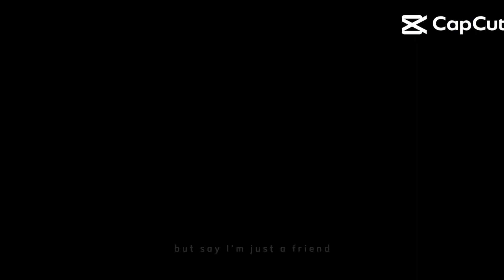JUNGLY TIỂU CẢNH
Bên mình vừa hoàn thiện xong phiên bản thu nhỏ Đỉnh Phật Môn theo yêu cầu của bạn khách, tụi e vẫn miệt mài tăng ca làm những chiếc hồ còn lại, những chiếc hồ phật phong thủy, thư giãn, tịnh tâm, xã stress, chữa lành tâm hồn sau những ngày làm việc mệt mỏi 🥰, bên shop mình có bán kèm thêm bộ khay ấm trà, nụ trầm, lư trầm, hộp đựng trầm, chuỗi trầm, đá thạnh anh tím, lá quyệt quế phong thủy bạn nào thích layout phật liên hệ bên mình có làm đủ kích thước theo yêu cầu, ship toàn quốc..🥰🥰🥰

JUNGLY TIỂU CẢNH BIẾN SỞ THÍCH CỦA BẠN THÀNH HIỆN THẬT ☘☘☘
Để làm ra những chiếc hồ cho khách, mình luôn đi chọn tìm những vật liệu tốt nhất đẹp nhất, trong quá trình làm tụi mình luôn chỉnh chu từng chi tiết nhỏ để những chiếc hồ khi đến tay khách hàng luôn hài lòng, luôn đặt vị trí của mình vào khách hàng để tạo ra những chiếc hồ đẹp nhất có thể, mình xin cảm ơn những bạn khách tin tưởng ủng hộ những sản phẩm bên mình, cảm ơn mọi người nhất nhiều, ship toàn quốc..🙏🙏🙏

Bên mình có nhận order setup Hồ Bán Cạn, Terrarium, Layout Thủy Sinh làm theo yêu cầu kích thước hồ lớn nhỏ có thể để phòng ngủ bàn làm việc, hoặc để phòng khách ngắm uống trà cafe thư giãn xả tress, chữa lành tâm hồn sau những ngày làm việc mệt mỏi..🥰🥰🥰
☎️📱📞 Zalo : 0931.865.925